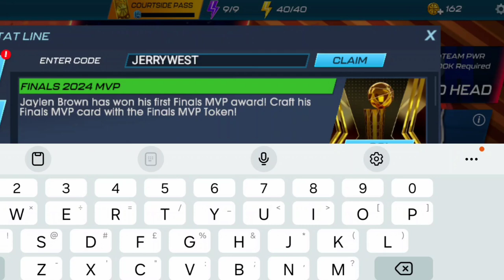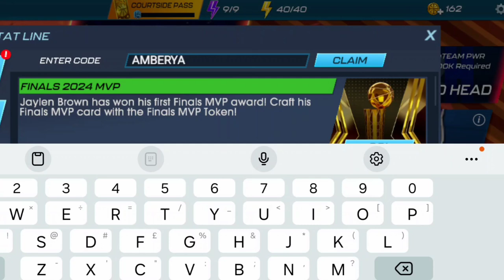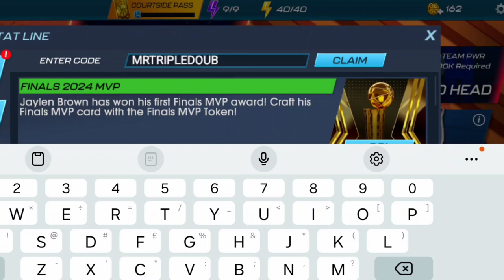fire UPDATE!⚡REDEEM⚠️Nba 2k Mobile Redeem Codes 2024 - Nba 2k Mobile Redeem Codes 🔥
⚠️UPDATE!⚡REDEEM⚠️Nba 2k Mobile Redeem Codes 2024 - Nba 2k Mobile Redeem Codes